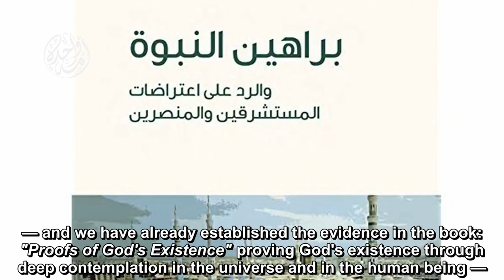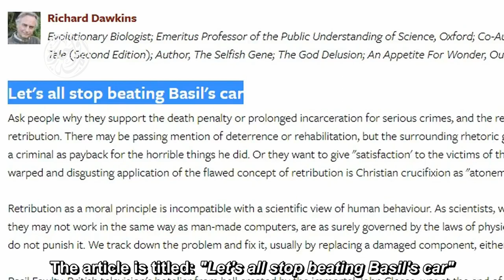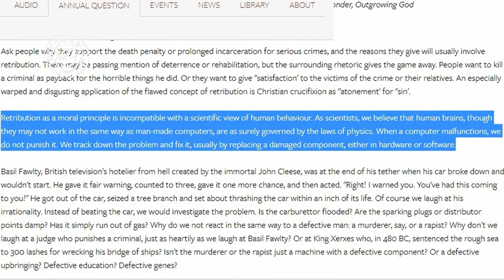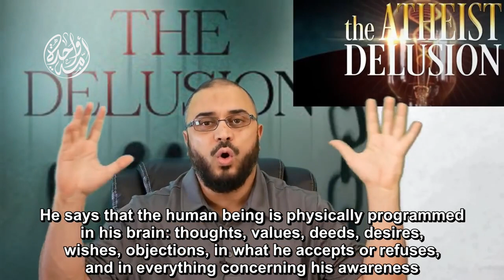Atheism's constant myth. Is it possible to rely on free will from an atheistic perspective?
Atheism's constant myth. Is it possible to rely on free will from an atheistic perspective? Dawkins responds.
 خرافة لا تنفك عن الإلحاد، على لسان ريتشارد دوكنز, هل من معنى لحرية الإرادة على أساس إلحادي؟
وهل الإيمان هو القائم على خرافات غير مبرهنة؟

رابط المقطع الأصلي من غير ترجمة:
The original video's link without translation: